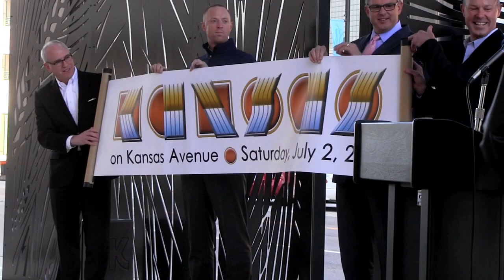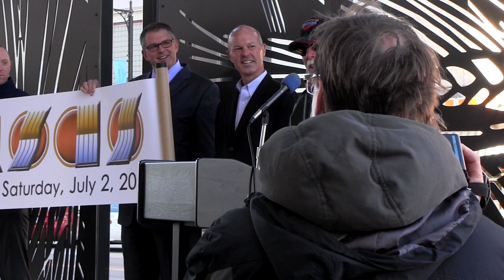Band Kansas to perform downtown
Kerry Livgren, one of the original members of the band Kansas and a Topeka native, joined with downtown leaders Monday morning to announce the band’s performance in downtown Topeka July 2 as a musical celebration of the completion of the downtown renovation project.